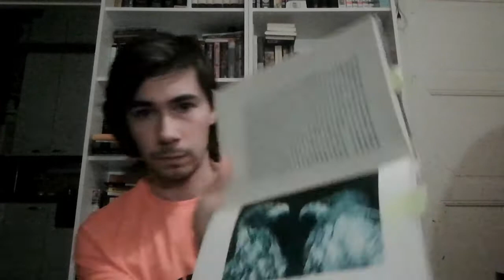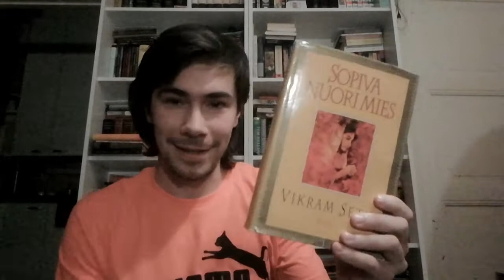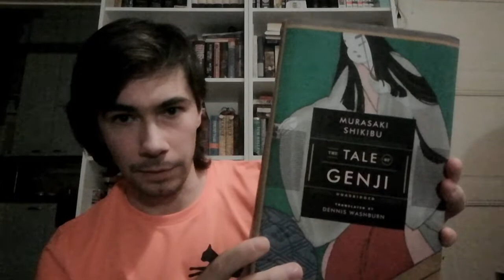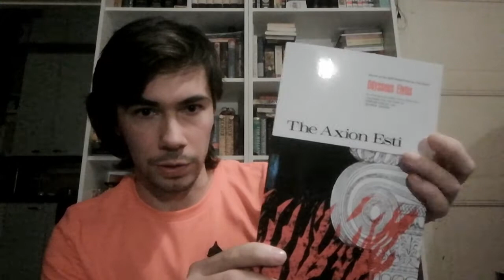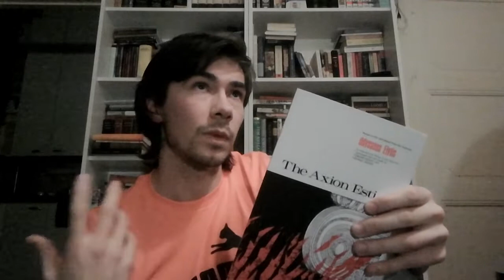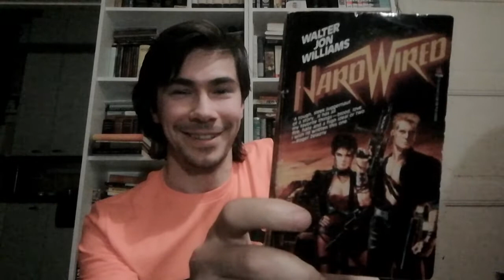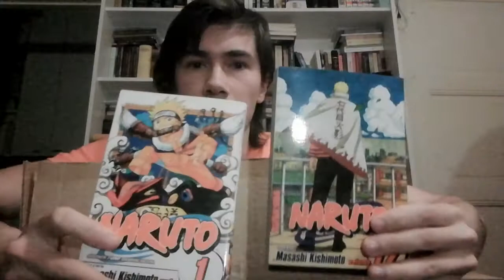The Bookshelf Book Tag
Is this called The Bookshelf Book Tag or The Bookshelf Tag?!

Questions:
1. How many bookshelves do you have?
2. How many books do you have?
3. How do your organize your books?
4. What's the oldest book on your shelves?
5. What's the newest book on your shelves?
6. What's the longest book on your shelves?
7. What's the shortest book on your shelves?
8. What is the predominant genre?
9. Have you done a bookshelf tour?
10. Go to some sort of random number generator and do something-something-something to find a random something-something-something
11. Do you have any decorations on your shelves?
12. Show us your bookshelf!
13. Tag someone.

If you don't want to do this tag, it's okay. We all have better things to do.

If someone out there wants to do this tag, then go for it. I won't be able to stop you.